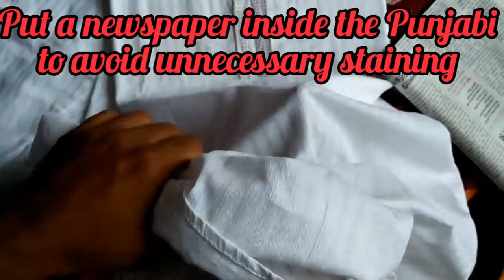Punjabi Fabric Design | Fabric Colour on Punjabi | Punjabi hand print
Fabric work on Punjabi | Latest easy Punjabi Design | Fabric colour on White Punjabi |How you truned a plain Punjabi into designer one |

Hi friends
Hope you're doing ok.
I designed a Punjabi that's super easy and you must try it out in your home.

Materials used -
1.White Punjabi
2.Fabrica Acrylic paint(Black,red and maroon)
3.Brush
4.Pencil
5.Scale
6.Newspaper